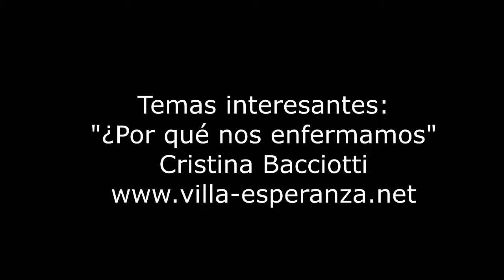Temas interesantes ¿Por que nos enfermamos Biodescodificacion Cristina bacciotti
☟Información importante ↯☟
Aquí en MOSTRAR MÁS
⇝Datos del Biodescodificador:
Cristina Bacciotti